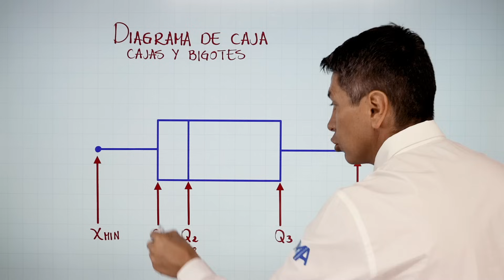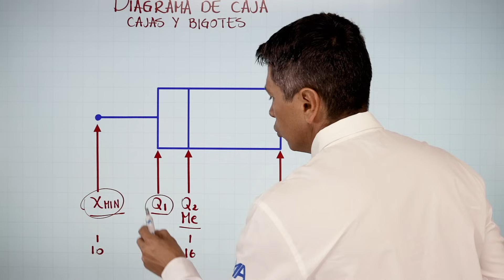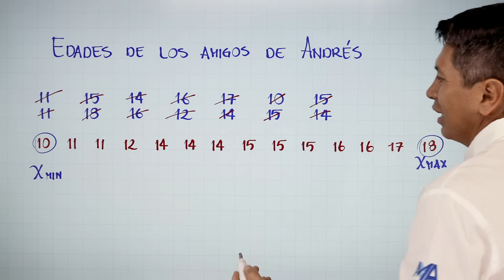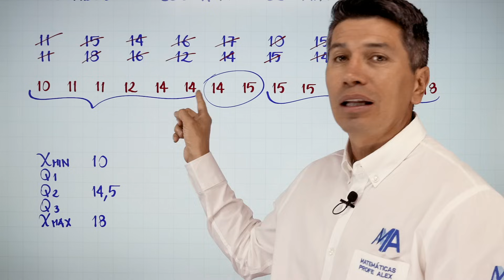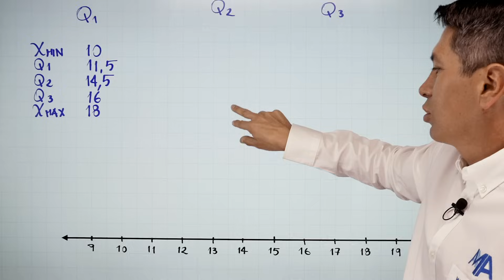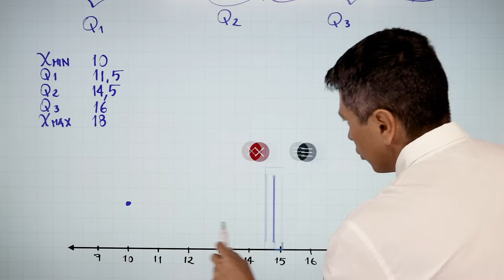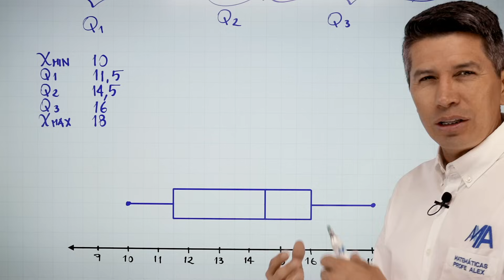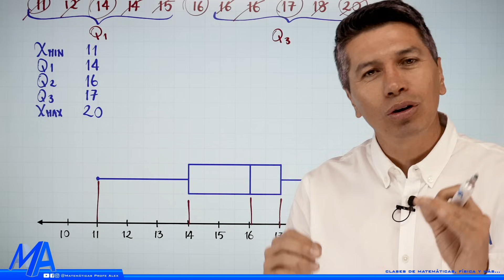Diagrama de cajas y bigotes | Boxplot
Explicación de como hacer un diagrama de cajas y bigotes o boxplot, además varios consejos para tener en cuenta al realizar este gráfico.

0:00 Saludo
0:19 Pasos a tener en cuenta
1:48 Columna del ángulo
2:00 Realización del gráfico
3:49 Datos máximo y mínimo
4:25 Cuartiles
9:20 Realizando el gráfico
14:13 Ejercicio de práctica
17:01 Despedida y videos recomendados